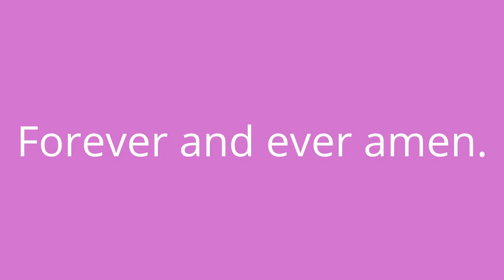Michael and Brenda's Wedding